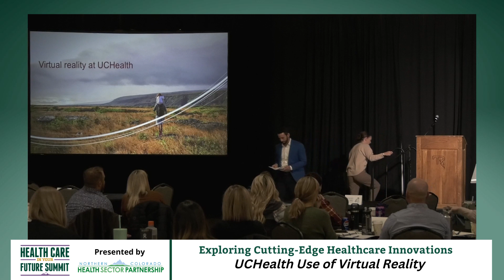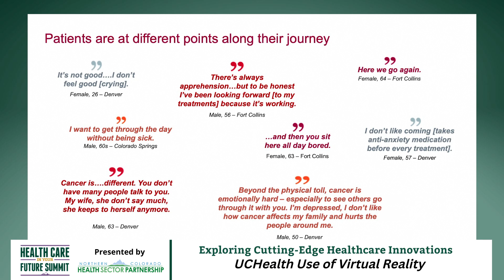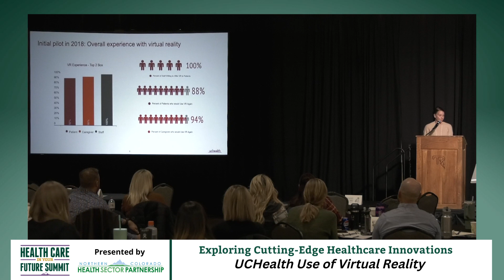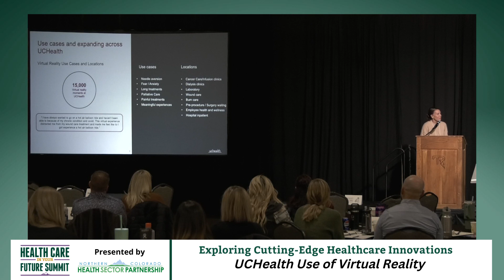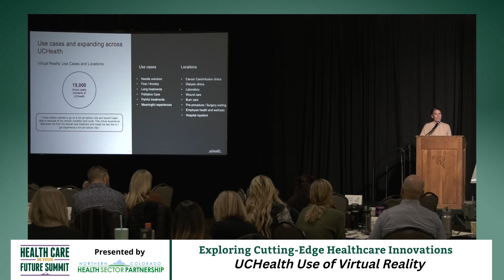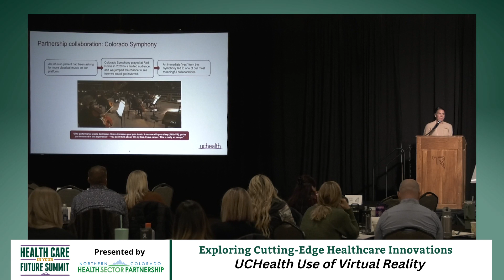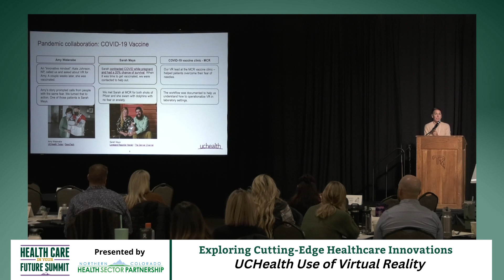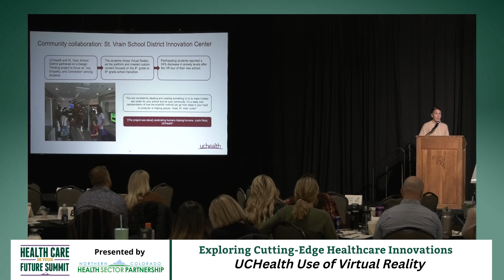Healthcare in your Future Summit 2023 - UCHealth Use of Virtual Reality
The Health Summit took place on November 1, 2023 at The Ranch Events Complex in Loveland, Colorado.

This is a recording of the session UCHealth Use of virtual reality in our Exploring Cutting-Edge Healthcare Innovations category of content.

Speaker:
- Nicole Caputo - Senior Director, Experience, Innovation, & Best Practice